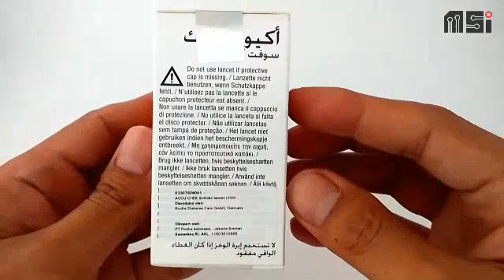Lancet Accu Check 100